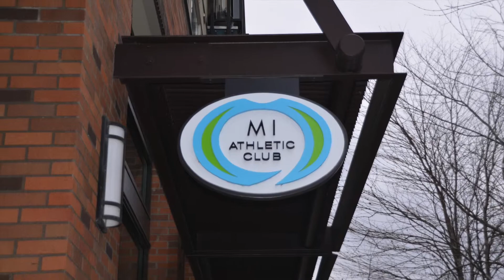2019 Shop Local Slideshow